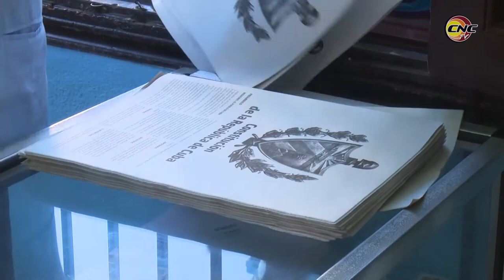Comenzó en Granma venta del tabloide de la Constitución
“Es importante saber lo que expone el documento de primera mano, es decir, leyéndolo uno mismo, y no mediante los comentarios de otras personas”, es la opinión de algunos.

Unos 220 mil ejemplares del documento se han puesto a disposición del pueblo en 42 unidades entre oficinas de correos, estanquillos y sucursales distribuidas en los 13 municipios granmenses.